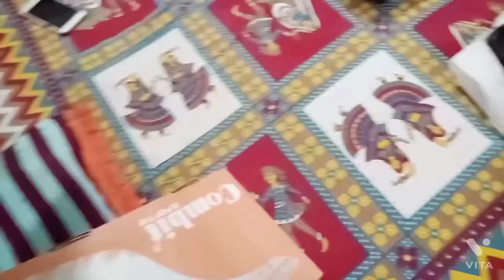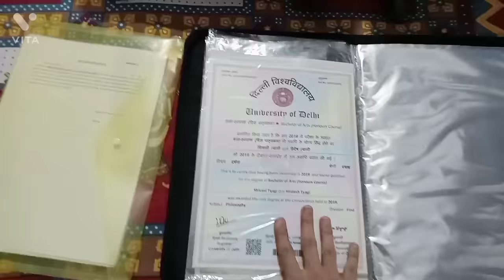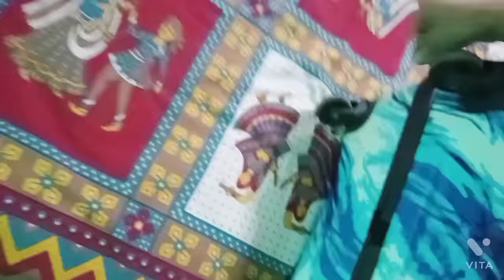SSB Vlog/ SSB BHOPAL/ Experience/ Vlog 2022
welcome to the channel. in this very first video, I have shared my experience of ssb bhopal.